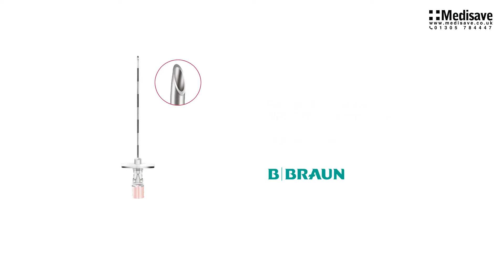Perican 18G x 80mm NRFIT EU Carton of 25 4512383N 01